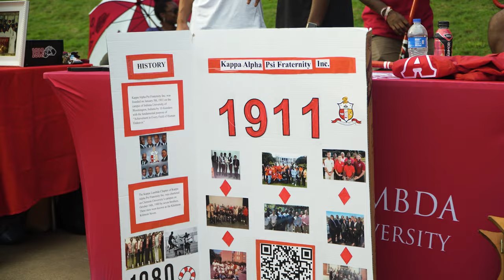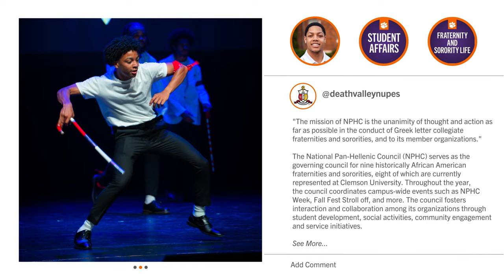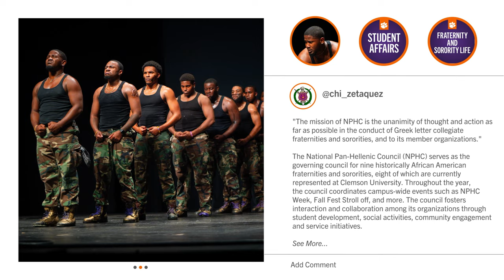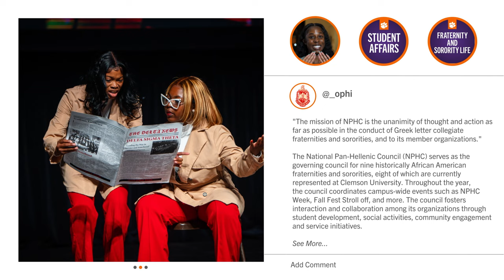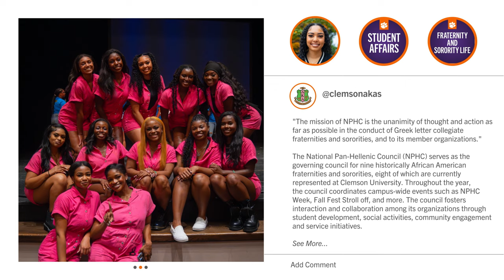How Clemson Celebrates National Pan-Hellenic Council Traditions at Fall Fest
Every year during Homecoming, Clemson’s National Pan-Hellenic Council (NPHC) hosts the Fall Fest Step Show. The Fall Fest Step Show is a competition fundraiser where NPHC sororities and fraternities face off in a heated step and stroll battle to determine who will be crowned the winner of Fall Fest.

Highlighted in the video are members of Clemson University’s NPHC including: Kamora Johnson, member of Alpha Kappa Alpha Sorority Inc., Lamba Chapter; Daylon Boone, member of Omega Psi Phi Fraternity Inc., Chi Zeta Chapter; Nia Christie, member of Delta Sigma Theta Sorority Inc., Omicron Phi Chapter; and VJ Mattison, member of Kappa Alpha Psi Fraternity, Inc, Kappa Lamba Chapter; and Ladell Watson, Coordinator of Advising and Coaching for Clemson’s National Pan-Hellenic Council.

The mission of NPHC is the unanimity of thought and action as far as possible in the conduct of Greek letter collegiate fraternities and sororities, and to its member organizations.

To learn more about the National Pan-Hellenic Council at Clemson,

Explore Clemson NPHC Chapters –

Alpha Phi Alpha Fraternity, Inc. Pi Alpha Chapter

Alpha Kappa Alpha Sorority, Inc. Lamba Theta Chapter

Kappa Alpha Psi Fraternity, Inc. Kappa Lamba Chapter

Omega Psi Phi Fraternity, Inc. Chi Zeta Chapter

Delta Sigma Theta Sorority, Inc. Omicron Phi Chapter

Phi Beta Sigma Fraternity, Inc. Omicron Lamba Chapter

Zeta Phi Beta Sorority, Inc. Eta Nu Chapter

Mu Psi Chapter of Sigma Gamma Rho Sorority, Inc.

The Division of Student Affairs is a preeminent, student-centered community that creates supportive and inclusive environments to prepare Clemson students for lifelong learning. Our mission is to prepare and empower students to make a difference as global citizens.